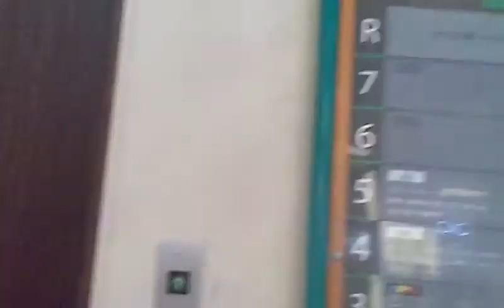うわっくせーがお送りする 大宮DOMのエレベーター